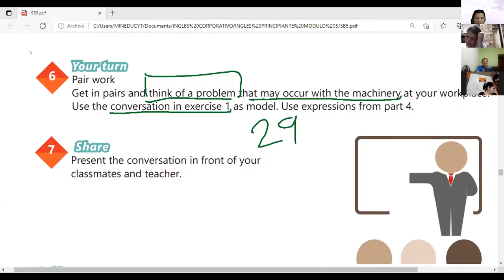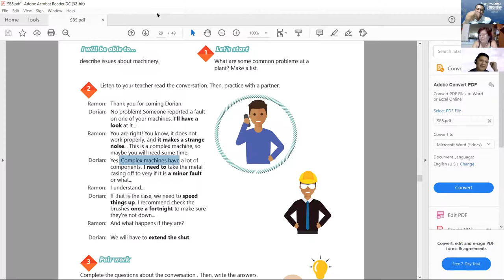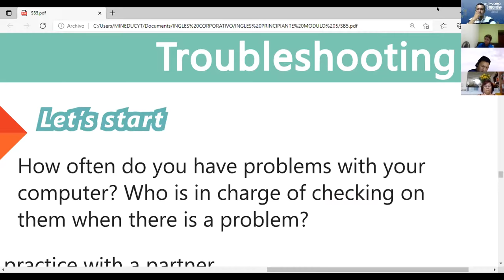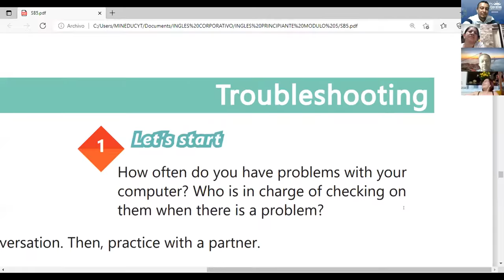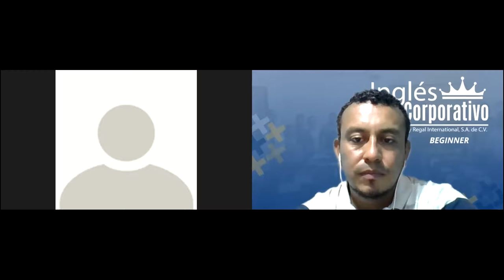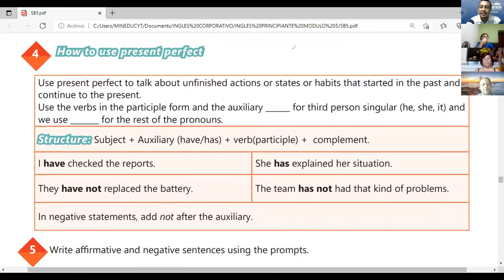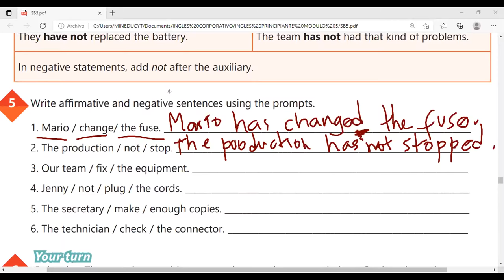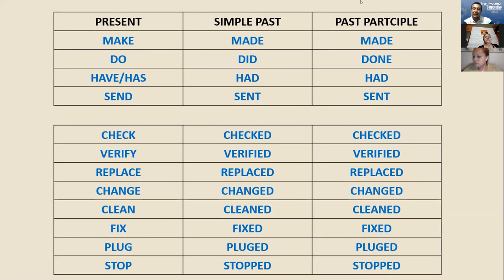Ingles Corporativo-Videoconferencia #12 HOW TO USE PRESENT PERFECT